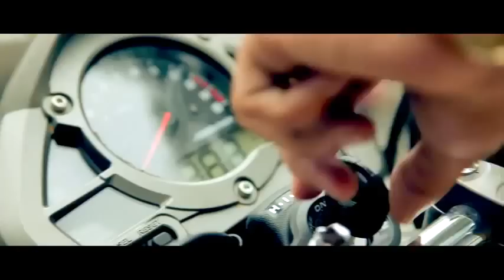Mc Yoshi - Chama Que Elas Vem ' Kondzilla ' ( Lançamento 2012 )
((( QUE EU ME ESCREVO NO SEU )))

Quer Colocar Seu Video No Meu Canal ?

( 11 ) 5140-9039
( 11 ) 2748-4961